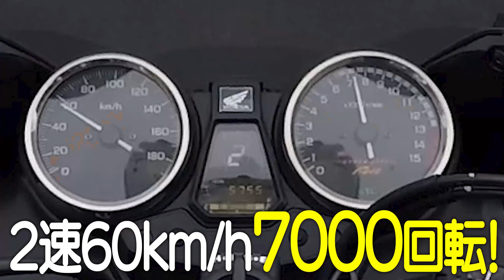【VTEC】どうしても『ﾝﾊﾞｱｧｧ！』が聴きたいライダー【CB400SB】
丁度3分なので見終わった頃にカップ麺が完成します！

☆ヲカ装備☆

Arai RX7X(サイドワインダーズ製オリジナルペイント)

・ジャケット【★最高のクオリティ】
クシタニ　K-0681ZM スクリプトメッシュジャケット

・グローブ
クシタニ　K-5331 RAVEN GLOVES

・パンツ
PMJ　サンティアゴ【★New！ヲ気に入り】

・ブーツ
クシタニ　K-4535 NEO BOOTS

・自撮り360°カメラ
Insta360 ONE X2(オススメ！)